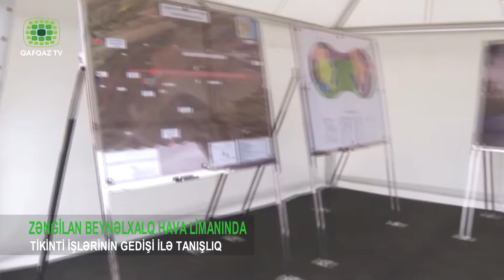ZƏNGİLAN BEYNƏLXALQ HAVA LİMANINDA TİKİNTİ İŞLƏRİNİN GEDİŞİ İLƏ TANIŞLIQ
Prezident İlham Əliyev və birinci xanım Mehriban Əliyeva Zəngilan Beynəlxalq Hava Limanında tikinti işlərinin gedişi ilə tanış olublar. “AzVirt” MMC-nin baş direktoru Kamil Əliyev dövlətimizin başçısına və birinci xanıma hava limanında görülən işlər barədə məlumat verdi. Bildirildi ki, uçuş-enmə zolağının uzunluğu 3 min metr olan hava limanında tikinti işlərinə bu ilin may ayında başlanılıb. Zəngilan Hava Limanı bütün növ təyyarələri, o cümlədən ağır yük təyyarələrini qəbul etmək imkanına malik olacaq.